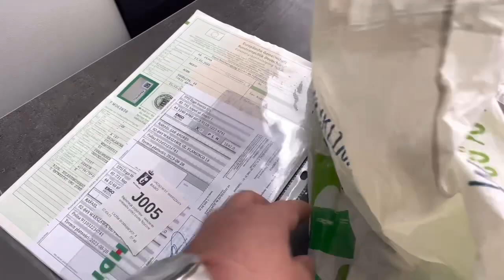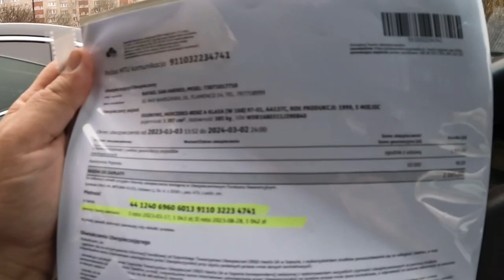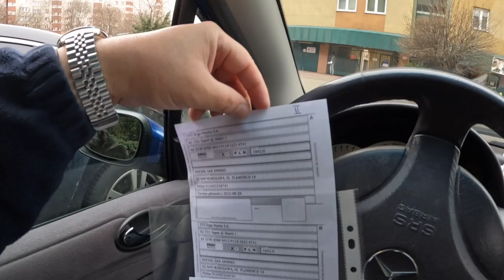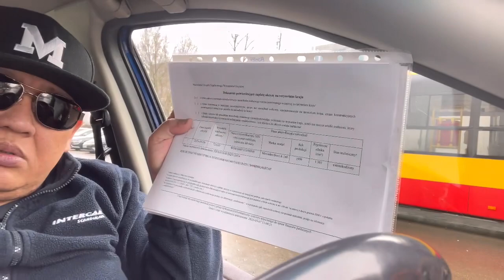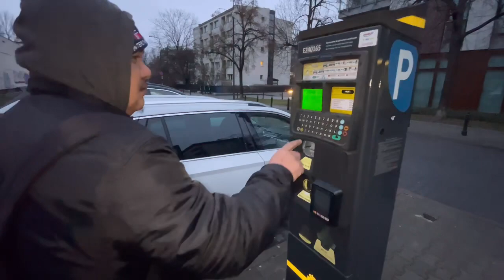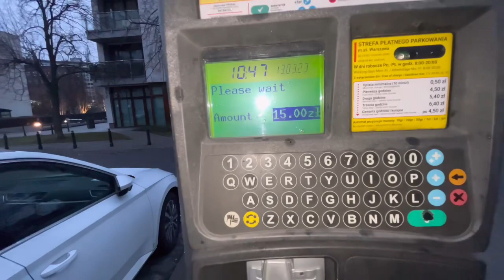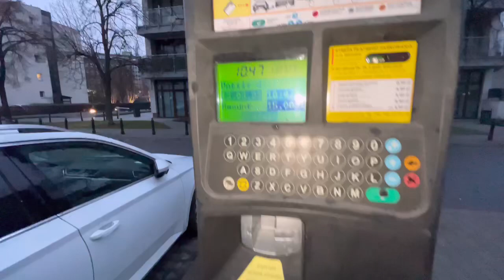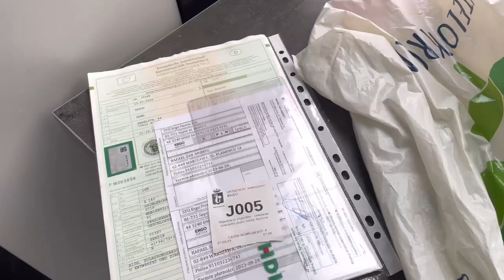How to registered imported car to Poland like from Germany and other countries in Europe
Documents for importing your vehicle
You'll need proof of insurance, as well as your vehicle registration. An invoice, purchase receipt, bill of sale or other document proving your ownership and the price paid is required by customs. You also must provide a valuation of your vehicle, which is to be signed by you.

I ) Register your house Address in neasrest municipality
2) Car inspection
3) translation of all documents
4) Car insurance
5) excise tax
6) then proceed to registration office bring all documents and remove the template registration plate surrender to them